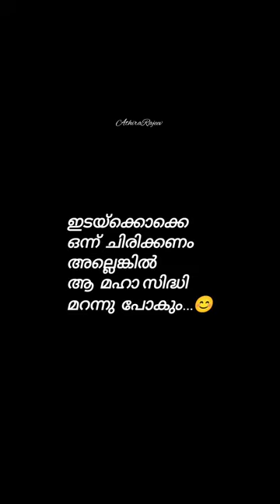Chiriyil njan Kettu | Poovachal Khader | Raveendran | KJ Yesudas | S Janaki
Movie

Manasse Ninakku Mangalam